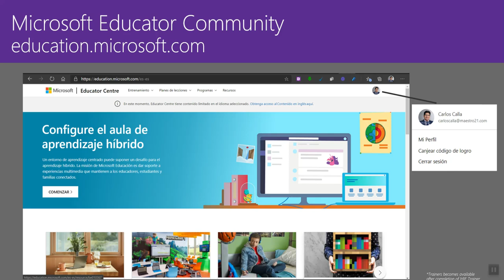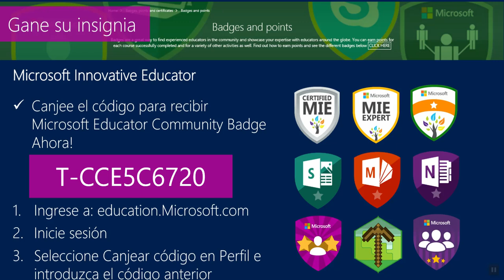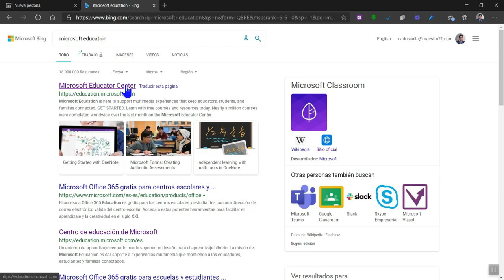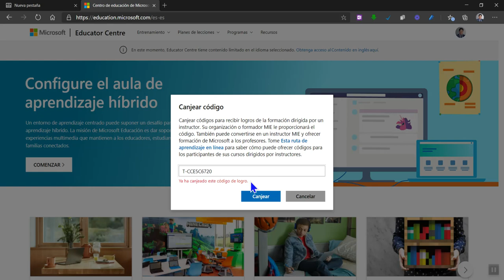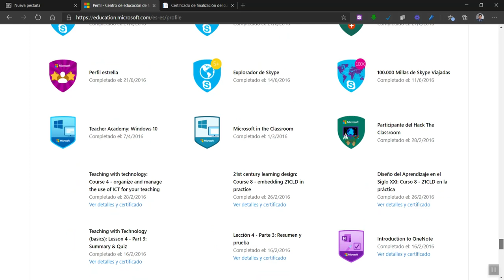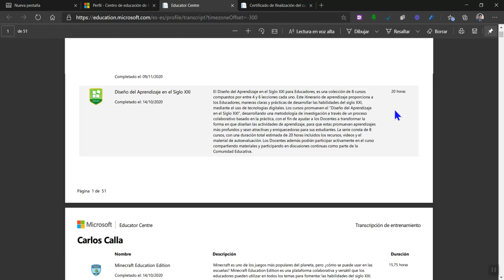Como Ingresar al Education Center de Microsoft y Canjear tu código para tu certificado